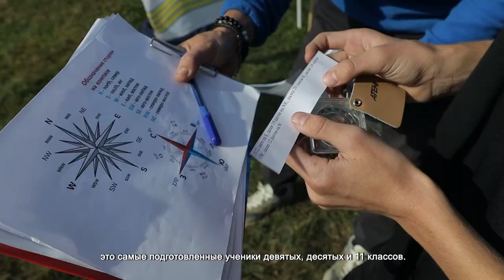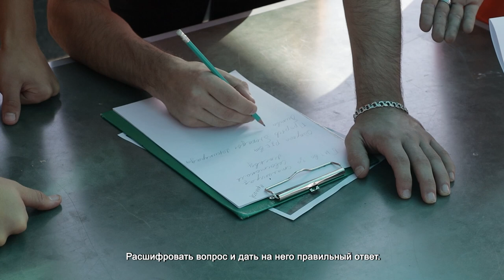В ХИМКАХ ПРОШЛА ВОЕННО ¬-ПАТРИОТИЧЕСКАЯ ИГРА «ЗАРНИЦА»